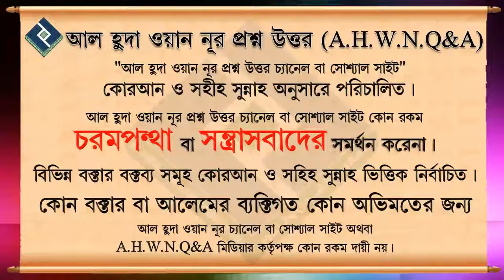মেসওয়াক এর ফজিলত ᴴᴰ┇শায়খ মাহবুবুর রহমান বুখারী মাদানী